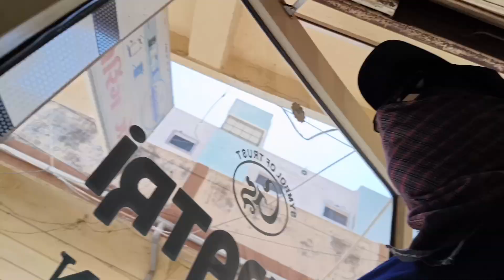aactiva locha kare che😲vlog